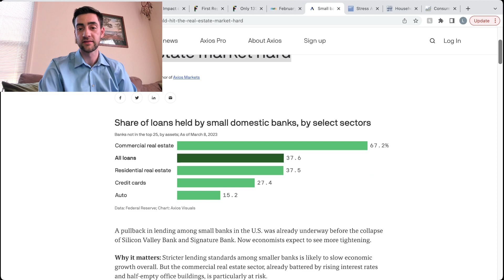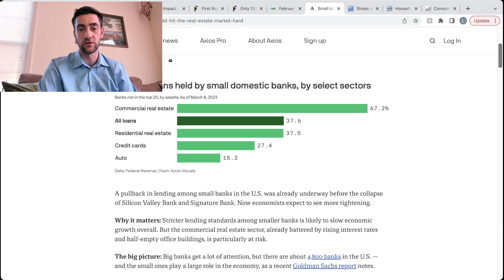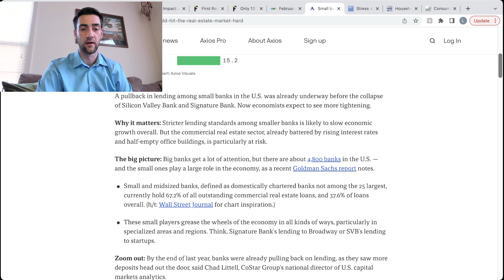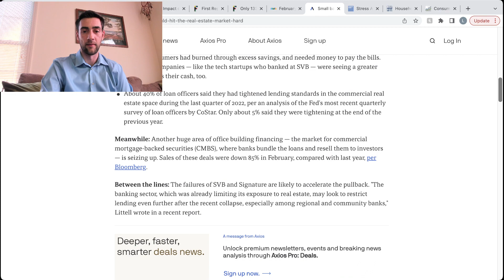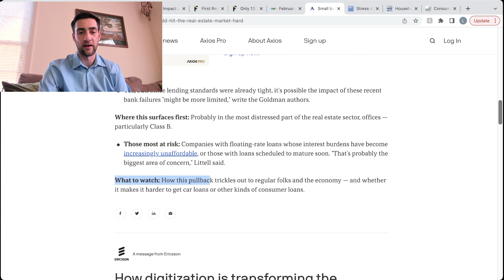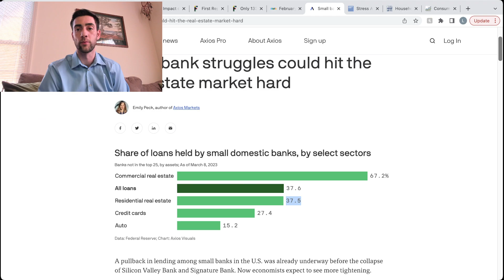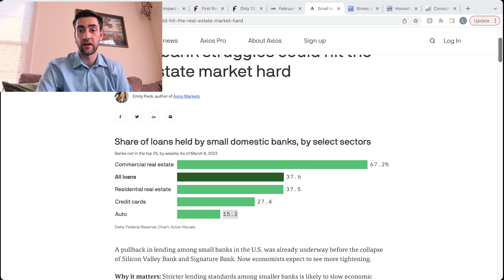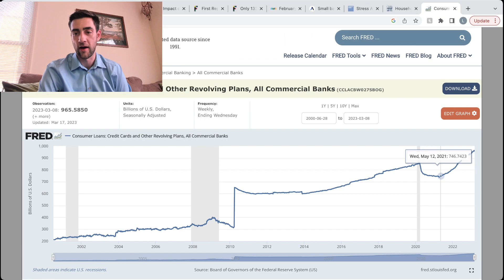No One Is Talking About This Banking Issue - Small Banks Hold Almost 70% of Commercial Loans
My take on what small to midsized banks holding the majority of commercial mortgages could mean for the economy. I think that spells trouble. The commercial real estate market has been experiencing issues since the start of the year, and the fact that those issues could fall on small banks is not a good sign for the economy.

Licensed Realtor at Geri Reilly Real Estate